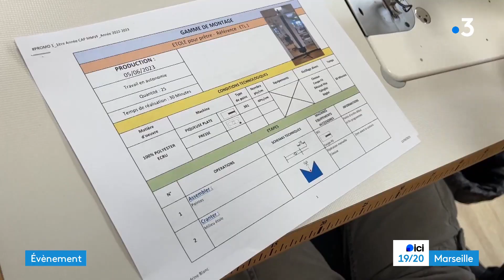Visite du pape à Marseille : les étoles des prêtres créées par une école de couture marseillaise.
Le pape François célèbrera une grande messe, dans le stade Vélodrome, samedi 23 septembre. Les étoles des prêtres ont été créées pour l'occasion par une école de couture marseillaise.

Un reportage de : Mélanie Frey et Xavier Schuffenecker